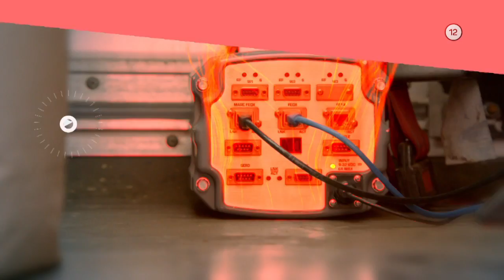C.S.I. CYBER: Vraždy cez internet II. (7.7.2018 o 20:10 na WAU)